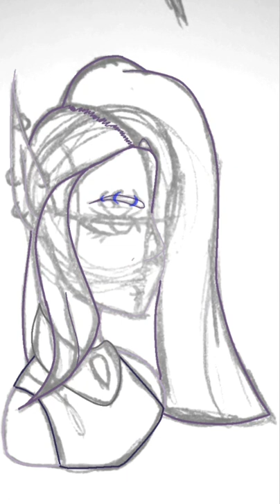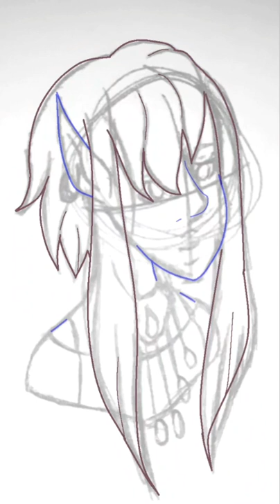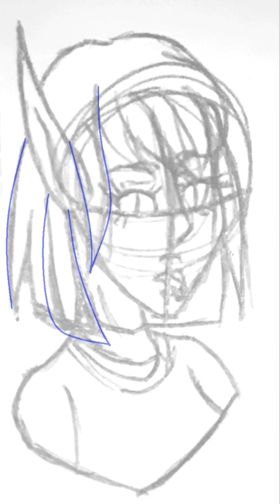More characters I designed and don't have names for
Happy Tuesday everyone! Hope you all are doing well.

Editing app; video maker for YouTube